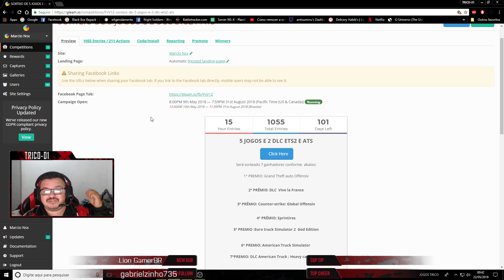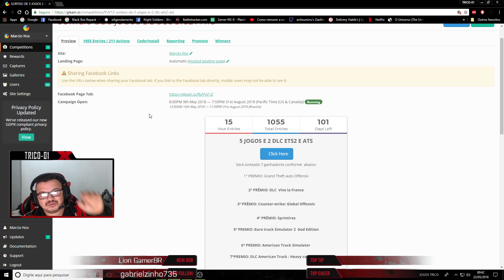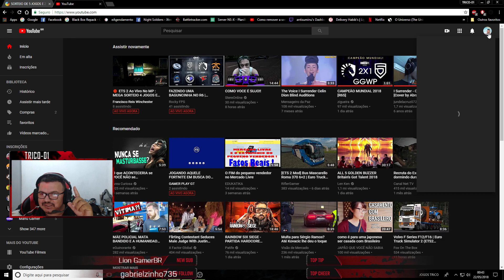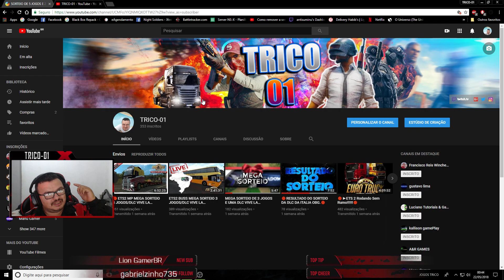🔴 MEGA SORTEIO ​5 JOGOS E 2 DLC ETS2 E ATS #2 🔴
Like✔ Comente✔ Compartilhe✔  Inscreve-se✔ ATIVE 🔔✔

               ¦¦¦¦¦¦¦¦¦PARCEIROS DO SORTEIO ¦¦¦¦¦¦¦¦¦

       ? Email para Contato / email pour contact ?